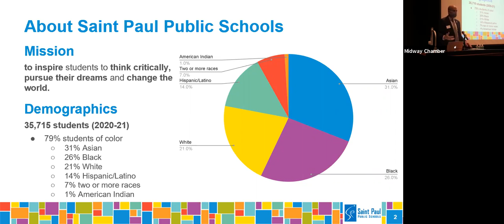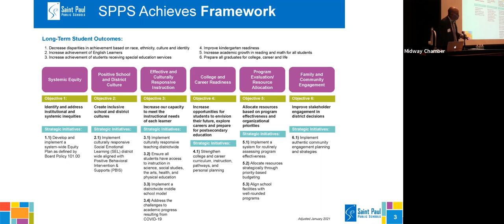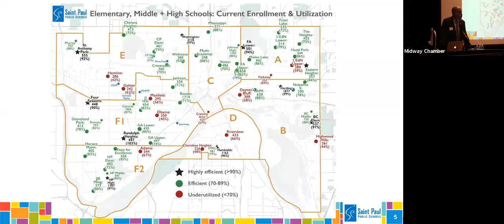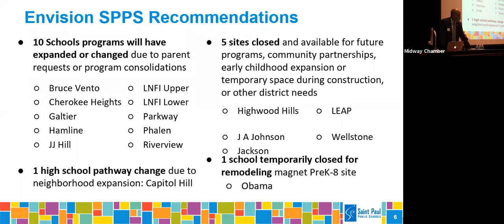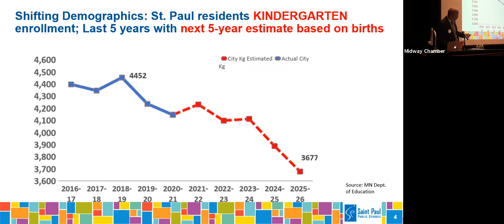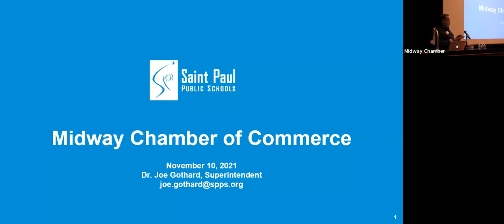Public Education & Achievement in Transition ft. Dr. Joe Gothard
Saint Paul Public School's mission statement is "Inspire students to think critically, pursue their dreams and change the world.”".
Learn firsthand what changes Dr. Joe Gothard, Superintendant of St. Paul Public Schools, is implementing to make this statement a reality.
As the second largest school district in the state with 37,000 students and a staff of 5,000,  Dr. Gothard will share his insights as well as plans for success.